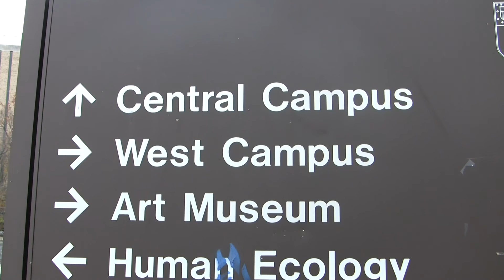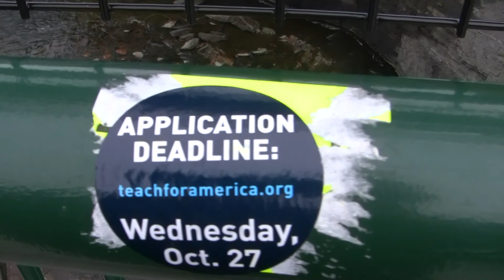A scenic view from Cornell University.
This is another video from Cornell University in Ithaca, NY.  Enjoy!